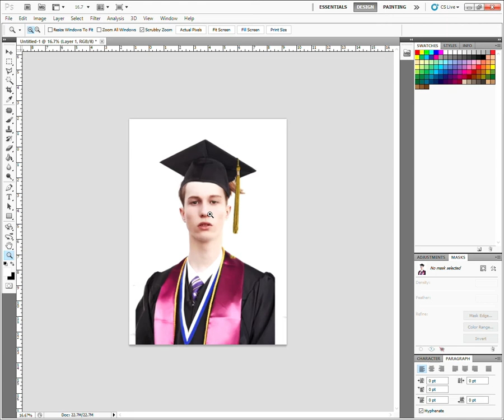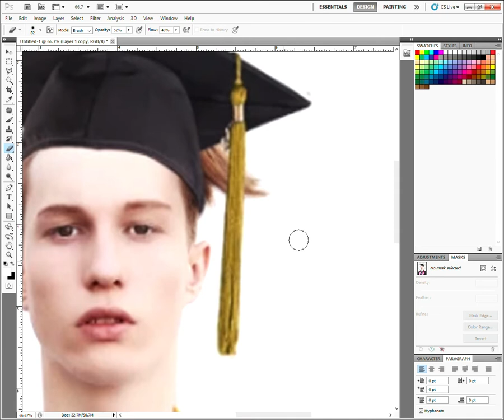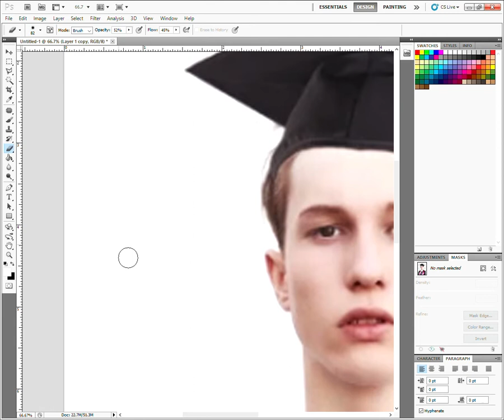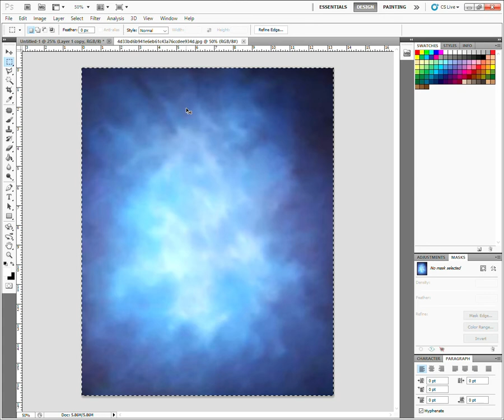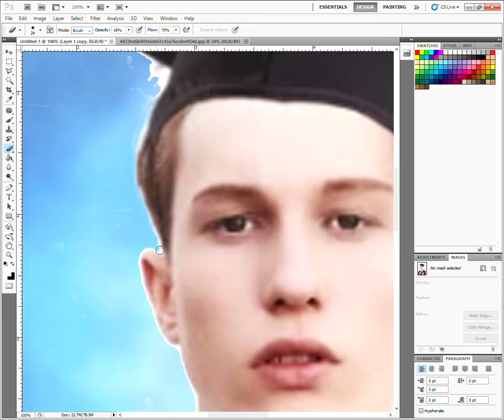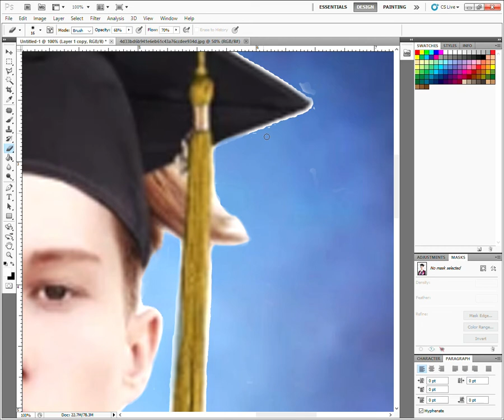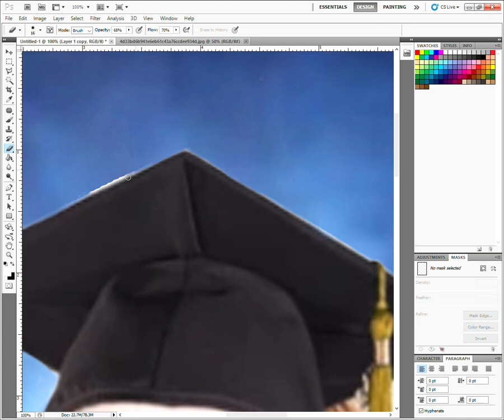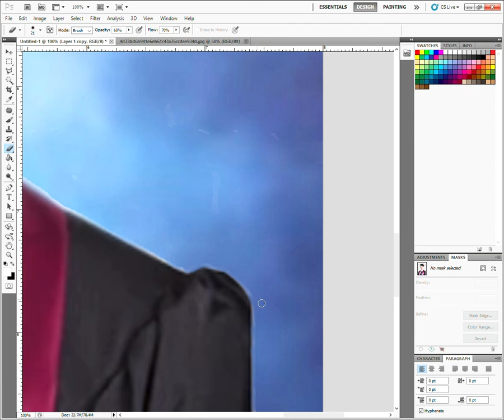HOW TO EDIT GRADUATION PICTURE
Retouching Photo has been my Work for many years How my video help you learn some tricks to do it faster,